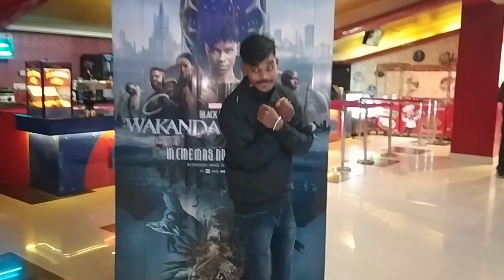Black panther 2 movie vlog || भइया को हुई जेल 😱😱|| Harshit Mawari Vlogs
Hlo guys
I went to kashipur and did enjoy their I hope you liked it ❤️❤️